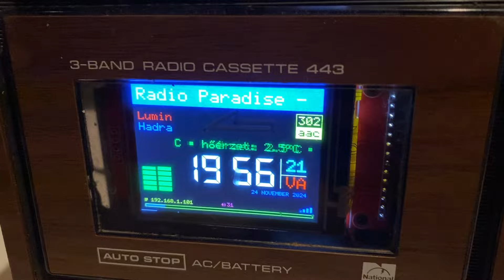Retro internet radio